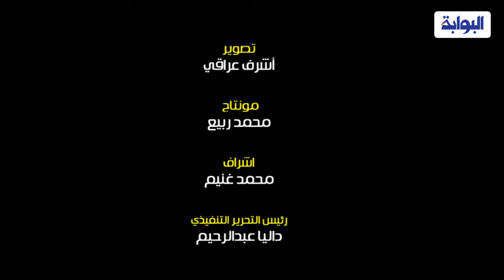«المنتخب ملعبش أصلاً».. أداء الفراعنة أمام غينيا في عيون الناس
فاز منتخب الفراعنة لكرة القدم، أمس الأحد، بقيادة إيهاب جلال، بهدف نظيف دون رد، في مباراته أمام منتخب غينيا. في بداية مبارياته ضمن منافسات الجولة الأولى من التصفيات المؤهلة إلى بطولة كأس الأمم الأفريقية ٢٠٢٣.
ويأتي لقاء مباراة «غينيا vs مصر» أولى مباريات الفراعنة بقيادة إيهاب جلال،  أمام منتخب غينيا فى المبارة التي أقامت بين الفريقين مساء الأحد، على استاد القاهرة الدولي.
وأحرز الهدف الوحيد في المباراة اللاعب مصطفى محمد في الدقيقة ٨٦ من عمر اللقاء، ليتمكن الفراعنة من خطف أول ٣ نقاط في مشواره الإفريقي.
ورصدت عدسة البوابة نيوز، آراء المواطنين حول أداء المنتخب في مباراة مصر وغينيا .